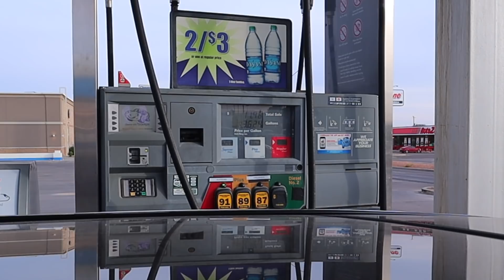we made it to los angeles! // LA airbnb tour + the final day of our cross country road trip